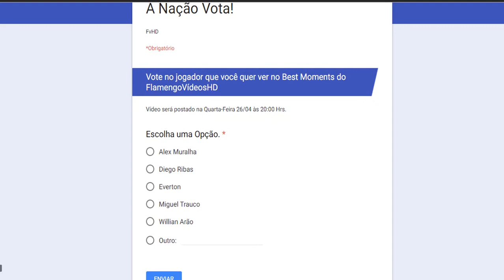A Nação Vota no *Best Moments* do FvHD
|- O Resultado da enquete será postado Quarta-Feira 26/04 às 20:00 Hrs.